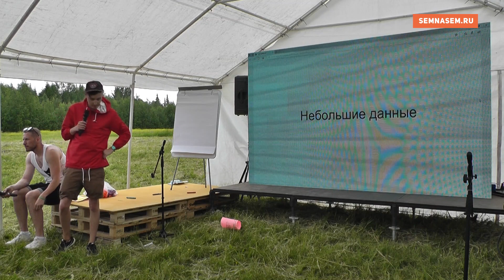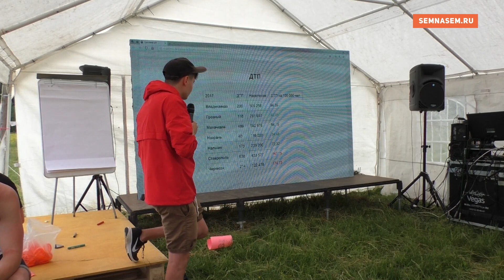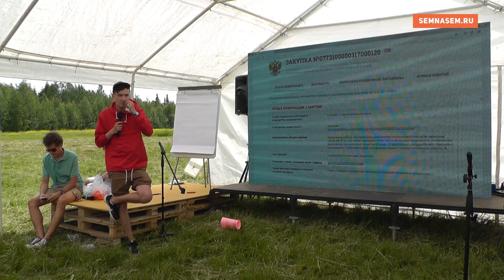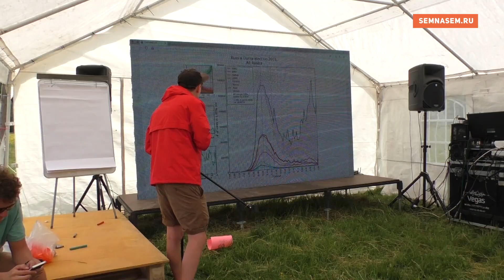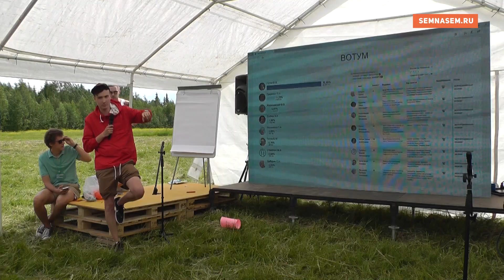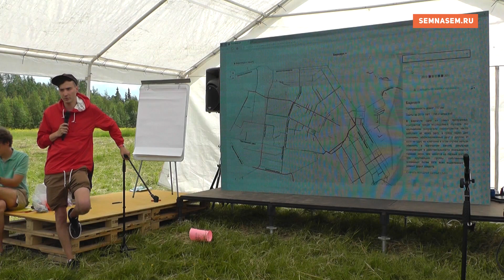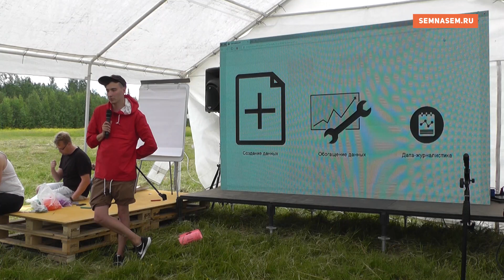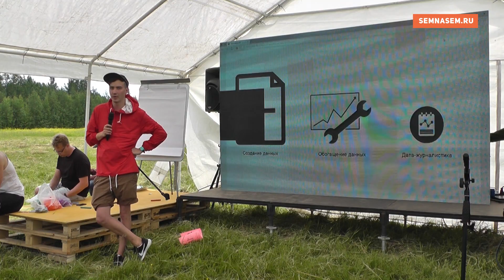Небольшие данные. Что может одиночка сделать с big data?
Сергей Устинов, эксперт Комитета гражданских инициатив